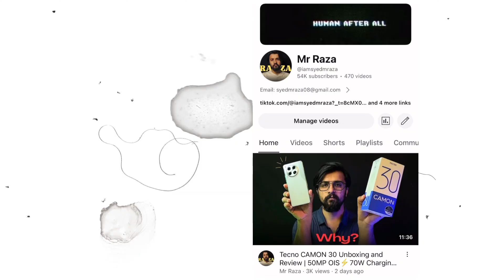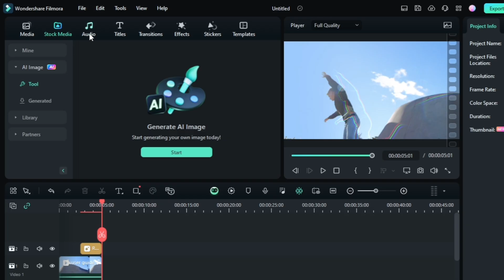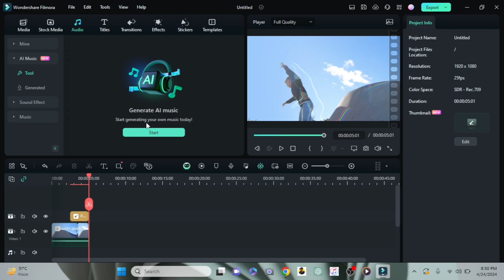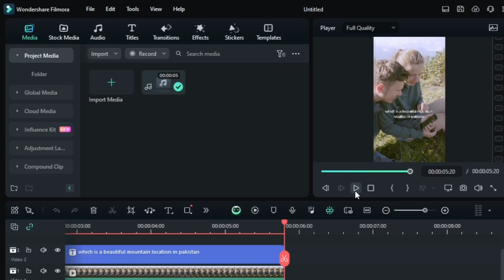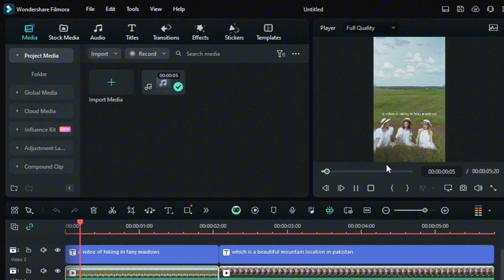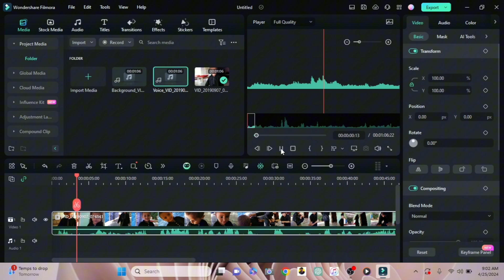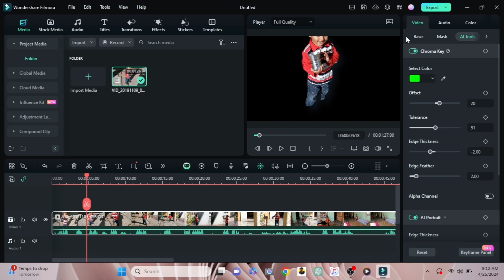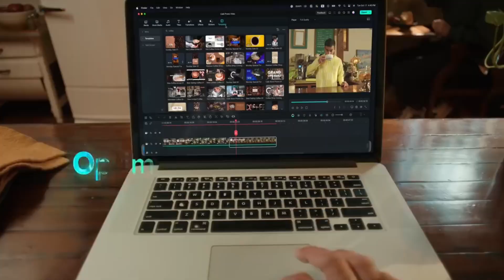Best Video Editing App for Android and iPhone - Wondershare Filmora 13⚡️Best AI Video Editor App.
Best video editing app for android and iphone / Best ai video generator / Best video editing software for pc
Use Filmora to get Your Freedom to Creativity!
In this video, best video editing app for android and iphone is presented. Wondershare filmora 13 is best video editing software for pc also. Filmora 13 update brings ai video editing experience with ai video editing tools like ai music generator, ai text to video generator and ai image generator. So, best ai video generator free is wondershare filmora 13. It is also best video editing app and best video editing software.

🔴 Timestamps :
00:00 Best Video Editing App
00:40 Wondershare Filmora 13 Update
01:35 Best Video Editor for Android/iPhone/PC
01:50 Best AI Video Generator Free
02:02 AI Music Generator
02:52 AI Text to Video Generator
04:01 AI Tool for voice editing
04:36 AI Image Generator
05:19 Change Video Background
05:57 Download Wondershare Filmora Free
• Besf video editing app for iPhone 2024 / Best video editing software 2024
• Best video editing app with ai tools
• Best Video Editing software for PC Wondershare Filmora 13
• Best Ai Video Generator Free
• Best Video Editing App for Android and iPhone